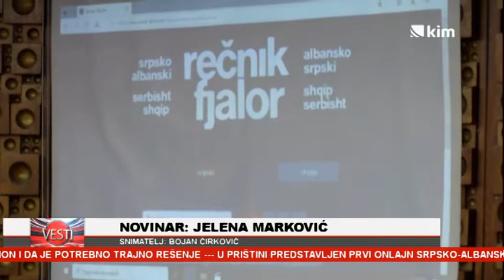Predstavljen prvi srpsko-albanski rečnik u digitalnoj formi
Na Dan Evropskog jezika u Prištini je predstavljen prvi onlajn srpsko-albanski rečnik koji sadrži 20.000 reči. „Ovaj drugi nivo platforme omogućiće prevazilaženje jaza u kosovskom društvu“, kazao je britanski ambasador u Prištini Nikolas Abot.